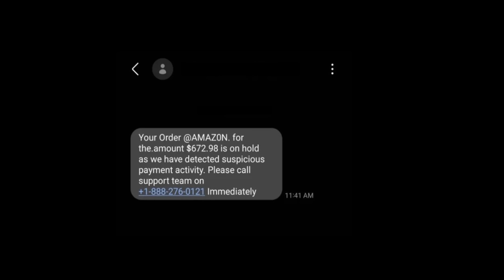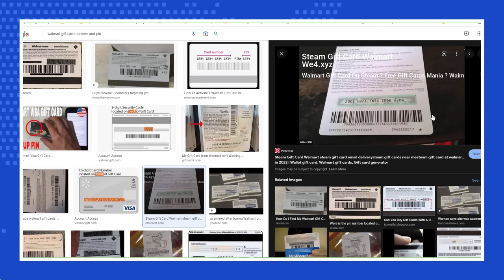FRAUDICAL CHARGES FROM AMAZON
This guy drove me nuts clicking his mic on and off.